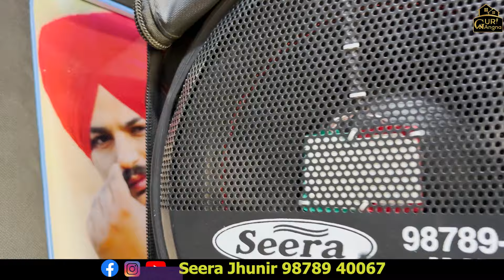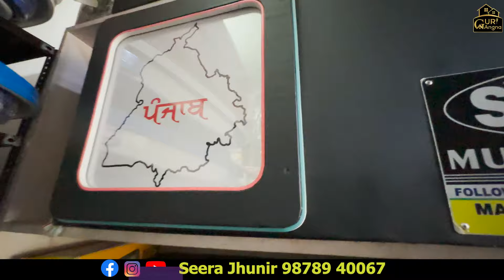ਇੱਕ ਕਿਲੋਮੀਟਰ ਤੋਂ ਵੀ ਪੂਰੀ ਆਵਾਜ਼ ਸੁਣਦੀ ਆ ਇਹ ਵੀਰ ਦੇ ਲਾਏ ਮਿਊਜ਼ਿਕ ਸਿਸਟਮ ਦੀ